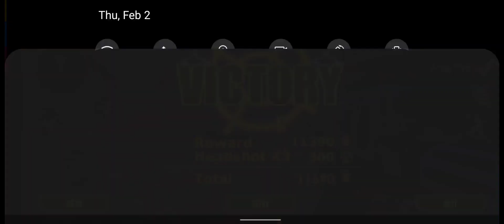Anti-Terrorist Shooting Mission - Android GamePlay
Anti-Terrorist Shooting Mission 2020 is a new battle shooter game with tactical to stop terrorism. You are an elite commando of squad force and your city is surrounded by terrorists. Get into the battle strike right now and save the world by completing critical army operations. Your duty is to defend victims from bomb attacks and hostage kidnapping. To end terrorism become the best sniper shooter to explode helicopters, terrorist jeeps, and suicide bombers. You are equipped with modern guns like machine gun, sniper, rifle, pistol, grenades and rocket launchers. Lead your team of commandos ops and destroy criminals camps to save your country from terrorism. The shooting combat is challenging, and you can be the soldier's hero .